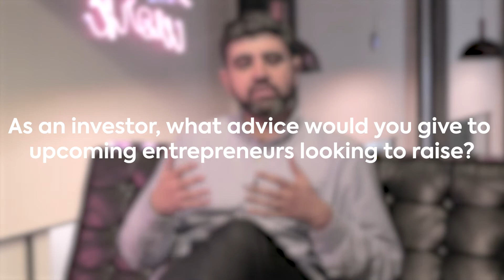Season of Fintech in Pakistan | Faisal Chowdhry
“The equation is pretty simple, do something that you love, something you are passionate about and the success will come through” - Faisal Chowdhry

For this weeks edition of COLABS Talks, we were joined by Faisal Chowdhry, Co-founder of Zayn Capital; which is behind numerous VC funding of Pakistani startups. He deals with Fintech and venture debt investment at Zayn Capital.

Faisal was the former GS Global Head of due diligence and served several terms at Goldman Sachs, in both New York and London.